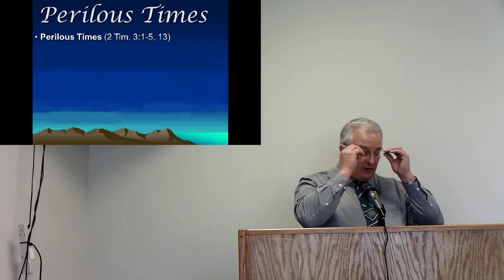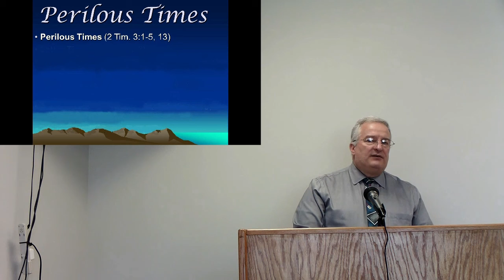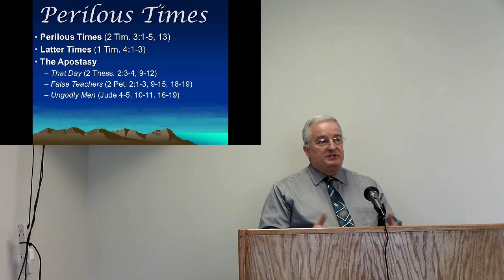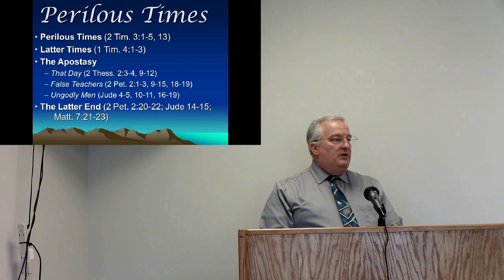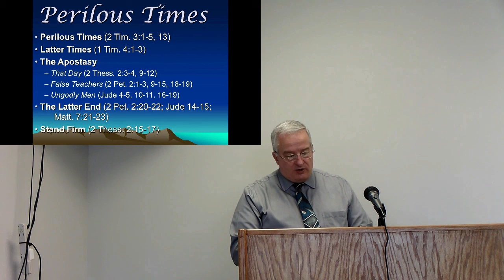Perilous Times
We are living in perilous times, the Church that Christ built is under attack, but, is the greater threat from without or from within?